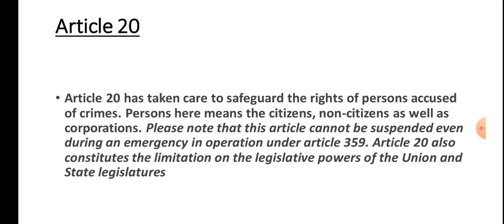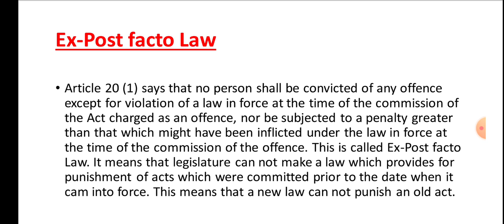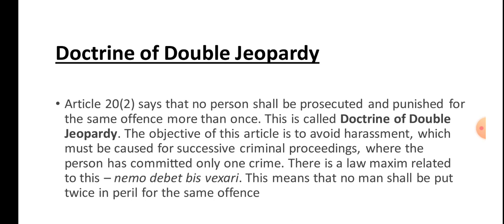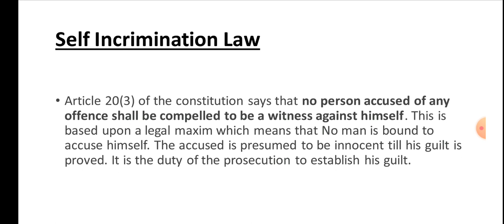Article 20 of Indian Constitution in Hindi